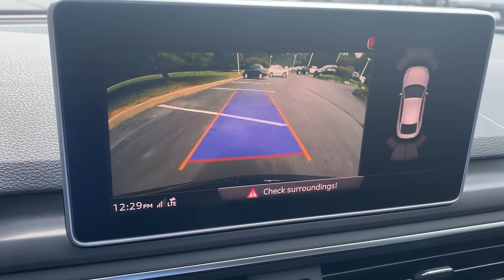2019 Audi A5_Sportback Phoenixville, Malvern, Downingtown, Glen Mills, West Chester, PA PK194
Navarra Blue Metallic Used 2019 Audi A5_Sportback available in West Chester, Pennsylvania at Infiniti of West Chester. Servicing the Phoenixville, Malvern, Downingtown, Glen Mills, area.

#{MAKE}
#{MODEL}
2019 Audi A5_Sportback Premium Plus - Stock#: PK194 - VIN#: WAUBNCF50KA048915

Recent Arrival! 2019 Audi A5 2.0T Premium Plus quattro 2.0T Premium Plus quattro Navarra Blue Metallic quattro 2.0L 4-Cylinder TFSI 7-Speed Automatic S tronicAlarm System w/Motion Sensors All Weather Floor Mats Audi Advanced Key Audi MMI Navigation Plus w/MMI Touch Audi pre sense rear Audi Side Assist Auto-Dimming Exterior Mirrors Cold Weather Package Convenience Package Driver Seat Memory Heated 3-Spoke Steering Wheel w/Shift Paddles Heated Rear Seats Parking System Plus (Front/Rear Acoustic Sensors) Power Folding Exterior Mirrors Premium Plus Rear Seat USB Charge Ports SiriusXM All Access Service.23/34 City/Highway MPGSee the rest of our inventory